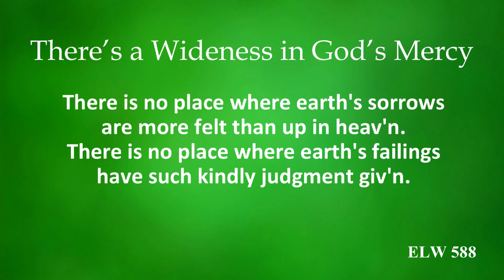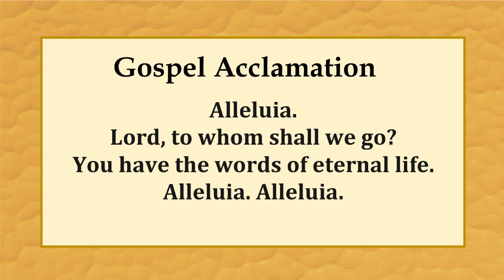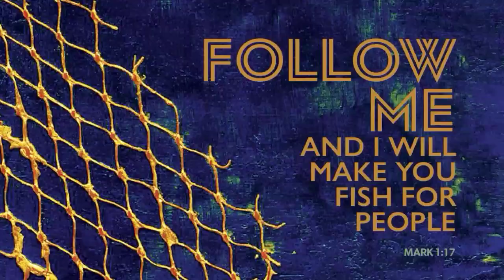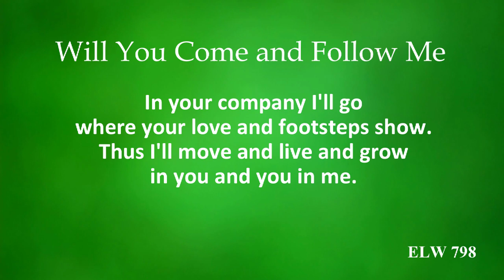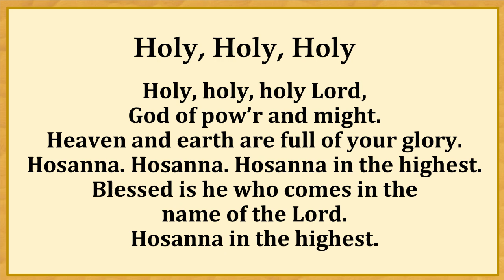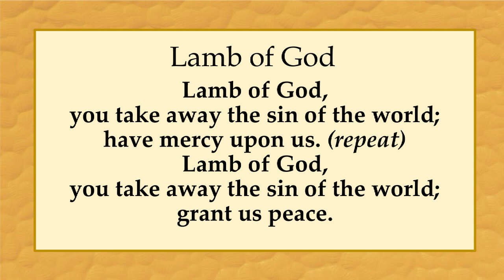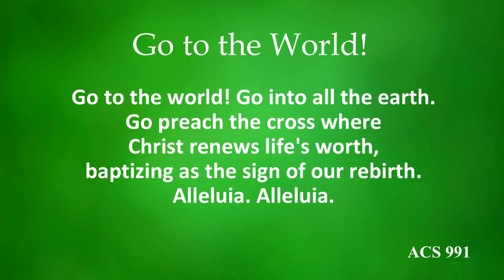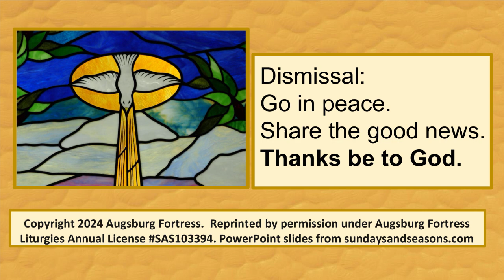United in Faith Lutheran Worship Service January 21, 2024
United in Faith is an ELCA and RIC Lutheran Church in Chicago.
We are to be God’s Hands, Feet and Voice in the world.